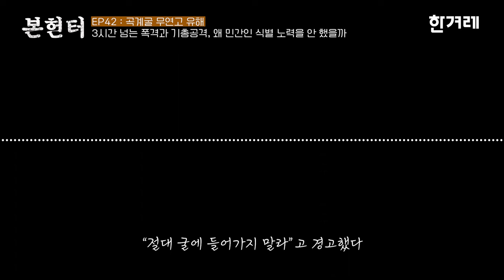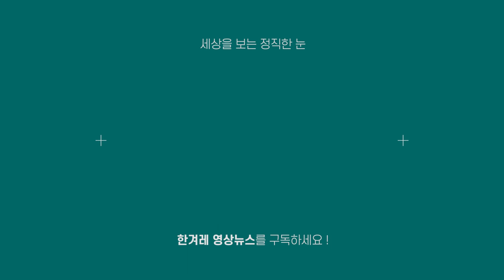[역사논픽션 : 본헌터] EP42 슈팅스타가 날았다, 동굴은 불바다가 되었다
‘본 헌터’는 70여년 전 국가와 개인 사이에 벌어진 집단살해사건의 수수께끼를 풀어가는 이야기다. 아무 데나 버려져 묻힌 이들과, 이들의 행방을 추적하며 사라진 기억을 찾아 나선 이들이 주인공이다. 매주 2회, 월요일과 수요일 업로드된다.